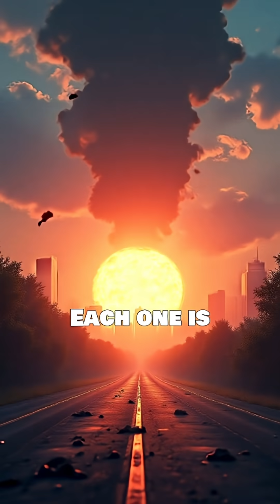What If Every Nuclear Bomb Went Off at Once?